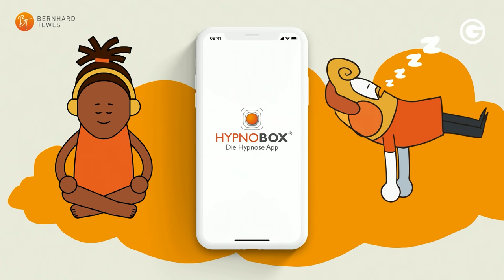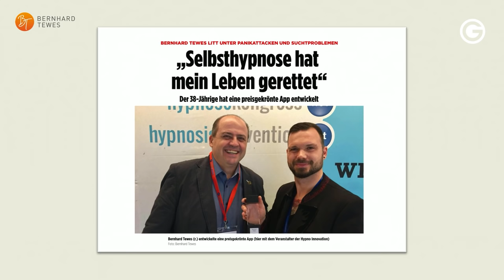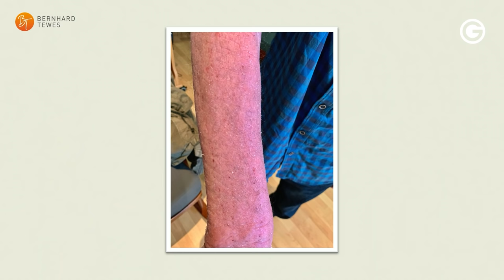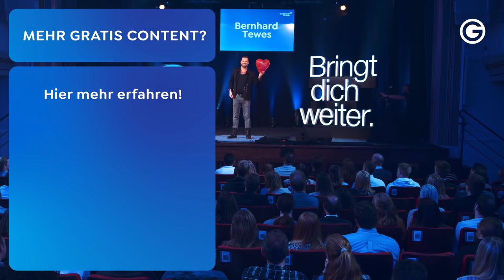Hypnose: SO geht nachhaltige (und schnelle) Veränderung // Bernhard Tewes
Muss positive Veränderung lange dauern? Wenn wir versuchen, unterbewusste Probleme bewusst zu lösen: JA! Doch Veränderung kann auch schnell sein wie ein Fingerschnipsen! Bernhard Tewes ist Hypnose Experte & Speaker. Er kann tief verankerte Probleme, Ängste und Blockaden durch einen Zugang zum Unterbewusstsein ermitteln und mit gezielten Lösungsstrategien lösen. Wie das geht, erklärt er dir in seiner Keynote!

🥳🎁 Wir verschenken unser beliebtes Online-Seminar: »SO WIRST DU SPEAKER« Lerne von der Speaker Legende Dr. Stefan Frädrich, wie du deine Rhetorik Skills verbessern und den Weg auf die große Bühne schaffen kannst!

Fun Fact:
Oft wird davon ausgegangen, dass die hypnotisierte Person (Hypnotisand) in einen "tiefen Schlaf" fällt – doch das ist falsch! Tatsächlich zeigt die Hirnforschung, dass die Person auch unter Hypnose immer noch wach ist. Sie befindet sich vielmehr in einem Zustand der vollkommenen Entspannung. Außerdem ist die Aufmerksamkeit in der Regel stark eingeschränkt und wird durch den Hypnotiseur gezielt auf etwas Bestimmtes gerichtet.

Hypnose hilft zum Beispiel bei:
✔ Persönliche Entwicklung und Selbstwert
✔ Leistungssteigerung und -stabilisierung
✔ Stressbewältigung und Ausgeglichenheit
✔ Entwöhnungen und Gewohnheitsänderungen

Allerdings sind NICHT alle Menschen gleich hypnotisierbar. Ein Hypnocoaching funktioniert nur bei Menschen, die sich darauf einlassen wollen und können – und das ist nicht bei jedem der Fall. Unterschieden wird zwischen niedriger, mittlerer und hoher Hypnotisierbarkeit, die nur durch Ausprobieren ermittelt werden kann.

Jede Woche gibt es neue Videos mit tollen Vorträgen unserer Top-Speaker:innen.